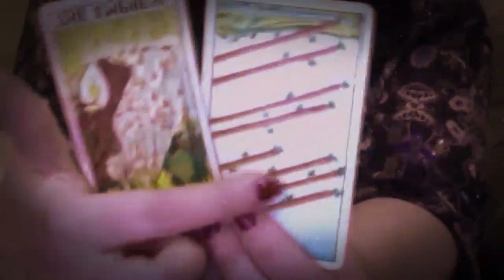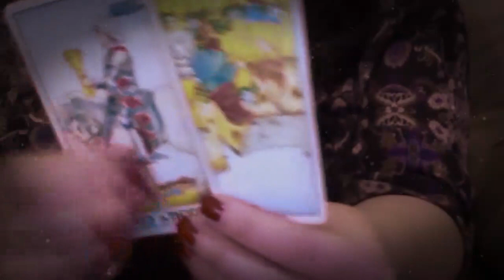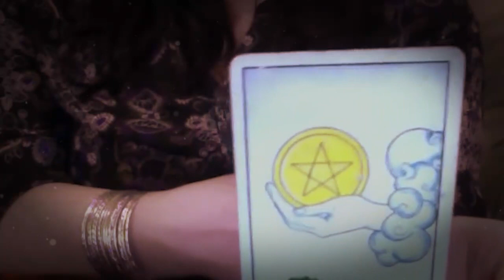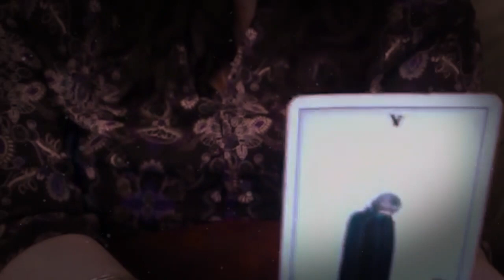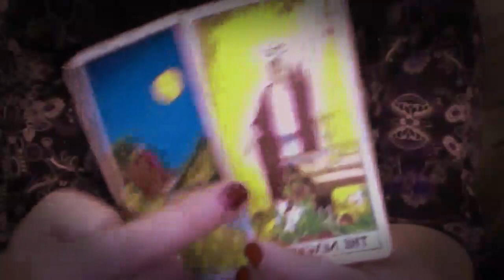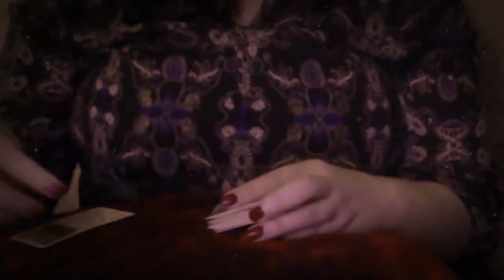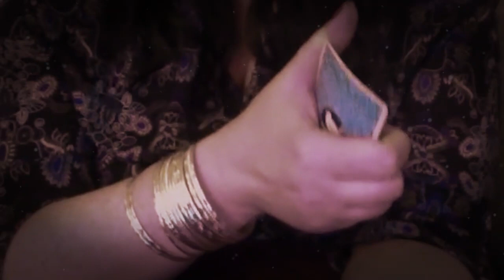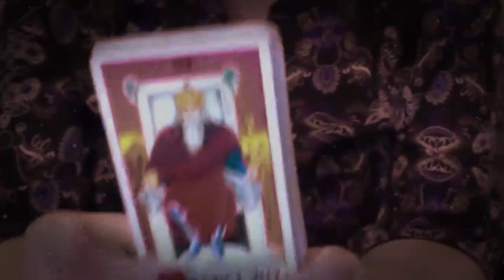PISCES DECEMBER 2020 - THIS PERSON Will MARRY YOU PISCES DECEMBER LOVE TAROT READING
PISCES DECEMBER 2020 - THIS PERSON Will MARRY YOU PISCES DECEMBER LOVE TAROT READING PISCES DECEMBER 2020 - THIS PERSON Will MARRY YOU PISCES DECEMBER LOVE TAROT READING